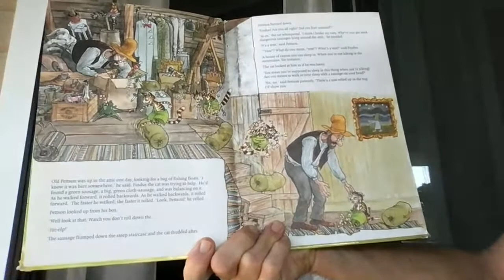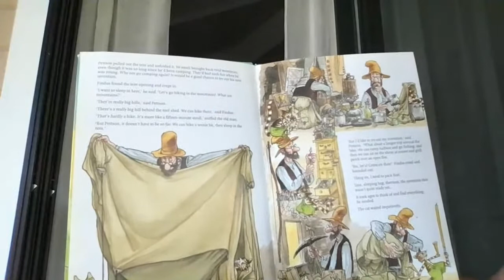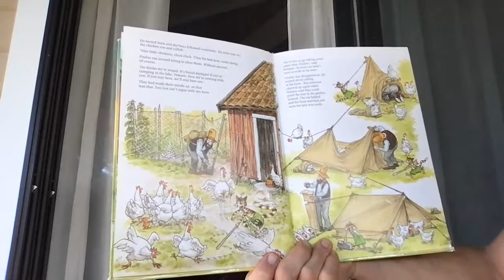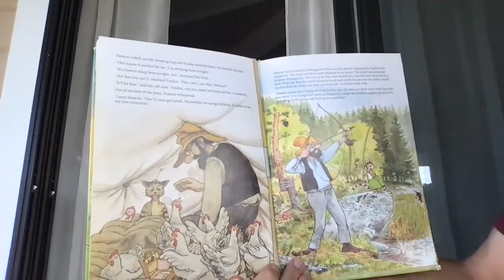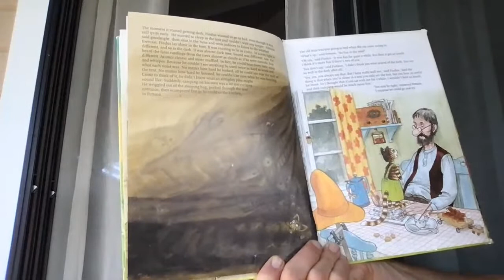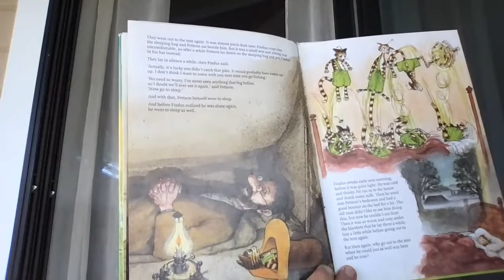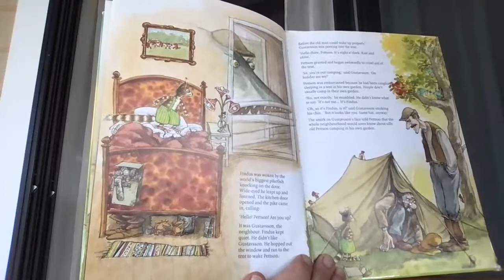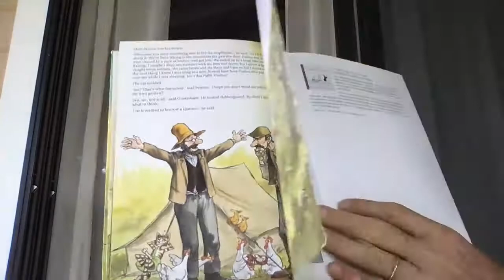Findus Goes Camping by Sven Nordqvist read aloud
Pettson and his little cat Findus go camping in the back yard, or try to,.